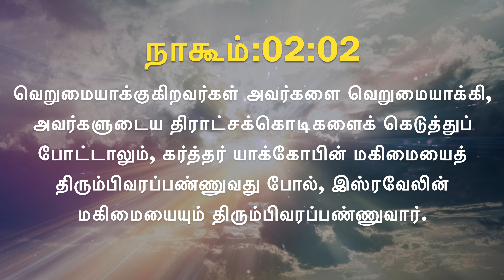இன்றைய வசனம் [21/08/2019] - Today Bible Verse - Tamil Bible Verse